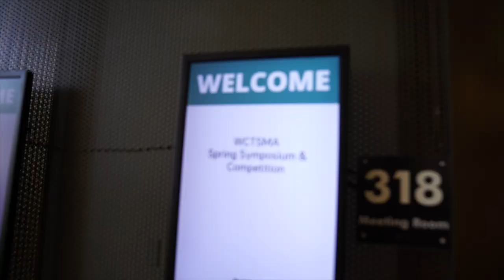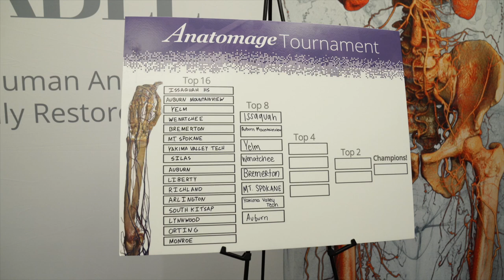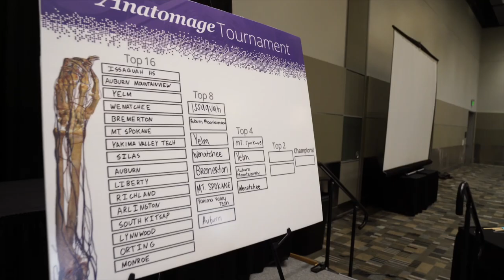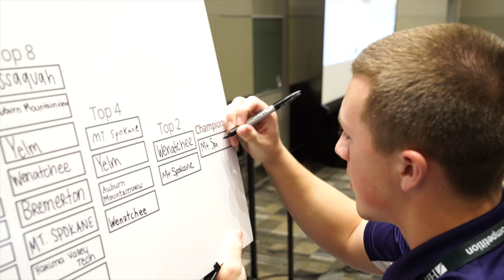Experience the Anatomage Tournament | 2022 WCTSMA Symposium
In April 2022, we were honored to host an Anatomage Tournament with the Washington Career and Technical Sports Medicine Association!

Are you interested in Anatomage Tournaments?